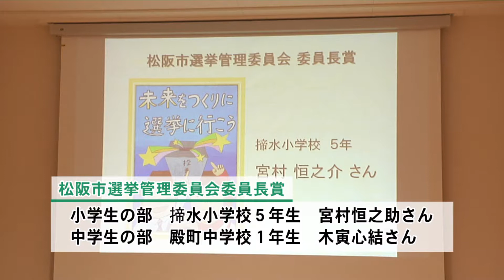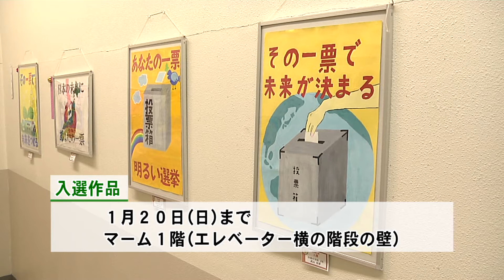松阪市行政情報番組VOL.1247 選挙啓発ポスターコンクール